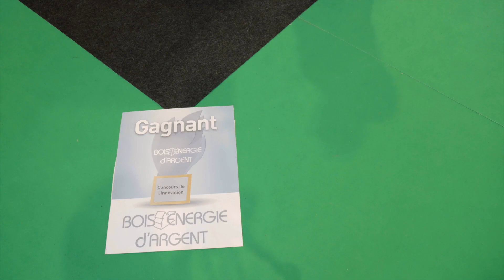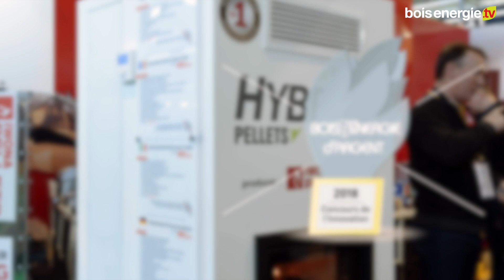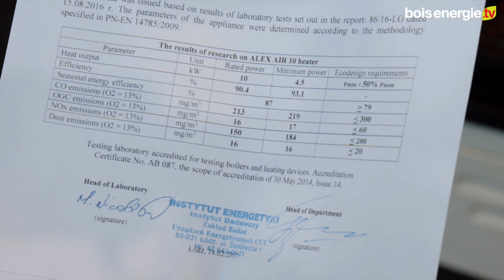Iwona Pellets BOIS ENERGIE EXPO 2018 d'Argent poêle hybride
Iwona Pellets poêle hybride,
BOIS ENERGIE EXPO - Grenoble 2018
d'Argent Concours de l’Innovation, Salon Bois Energie 2018